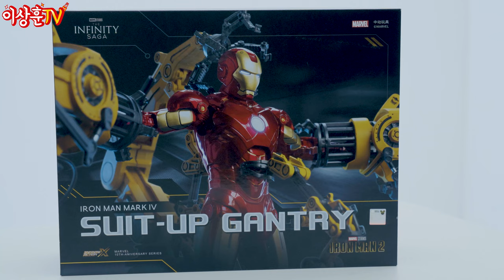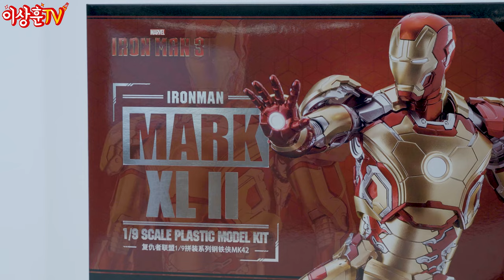[설특집] 갓성비 피규어, 레고, 전자기기들을 뽑아보았습니다!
구경만 하는 비싼 제품에 신물이 나신다구요?
오늘은 설을 맞이하여 세뱃돈으로 살수 있는
가성비 좋은 제품들을 픽해보았습니다.
학생 상추들은 눈 크게 뜨고 봐주세요~^^